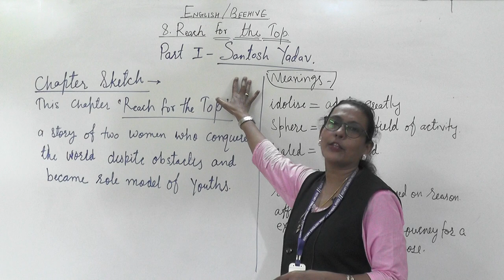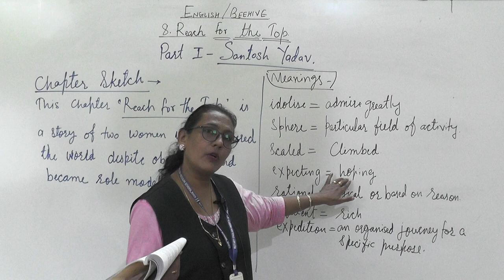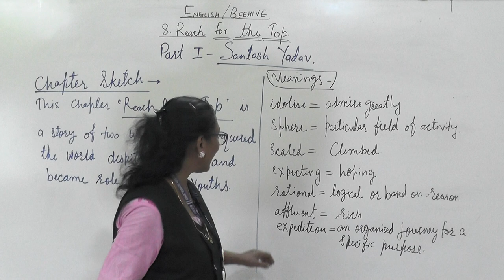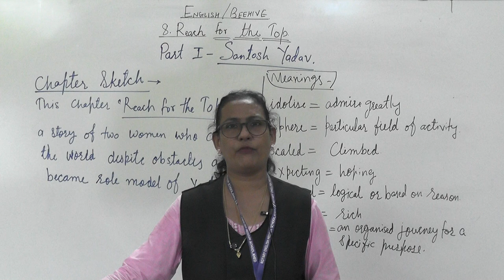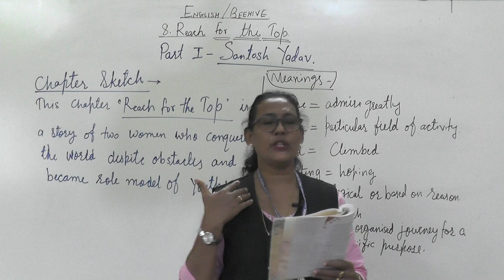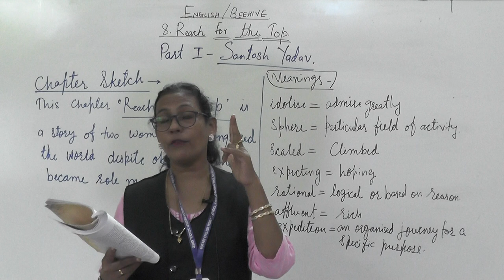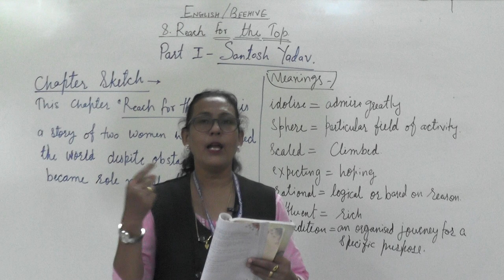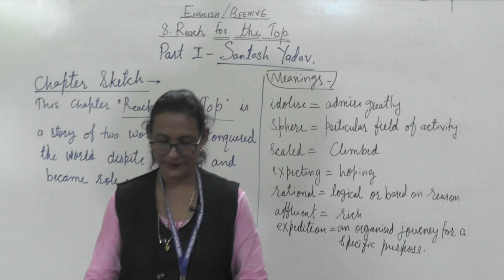ENGLISH IX REACH FOR THE TOP PART 2 SANTOSH YADAV